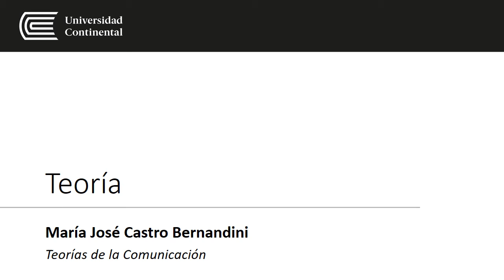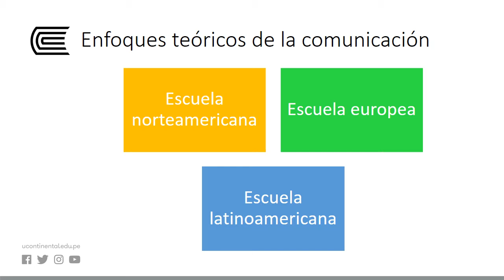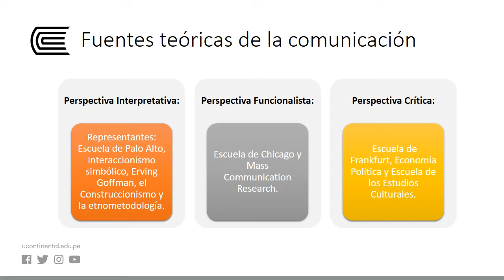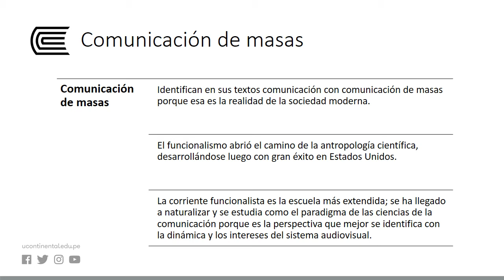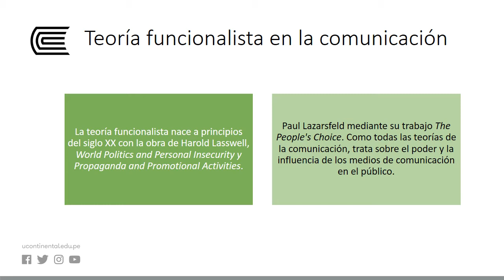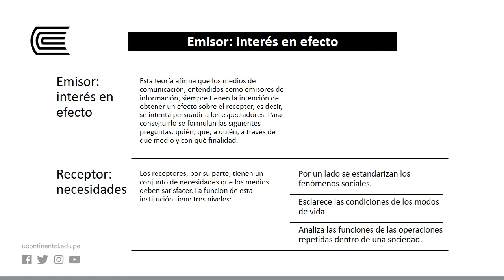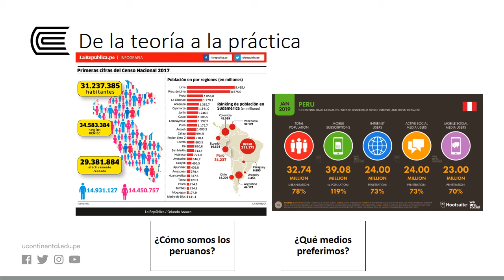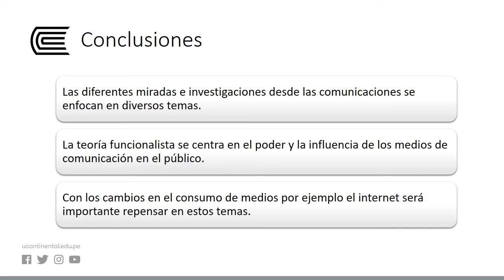Teoría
Teorías de Comunicación